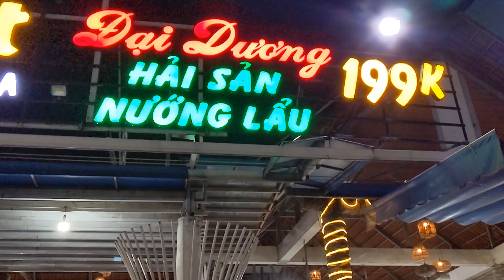🤳Đi mục sở thị quán buffet hải sản Đại Dương bao ăn thả ga chỉ với 199K quá đã🤩